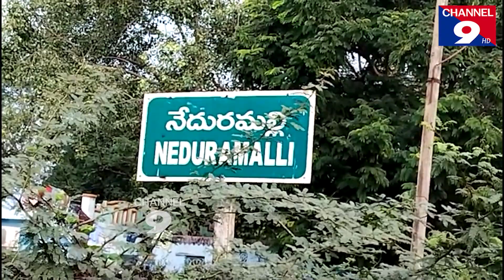ప్రియుడు ఇంట్లో ప్రియురాలు నిరసన